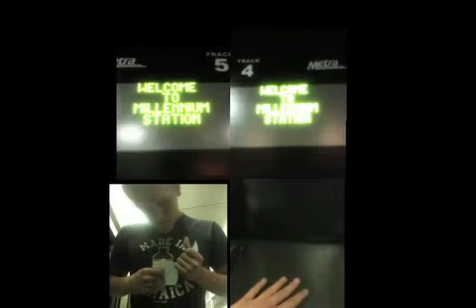METRA STATION RHYTHM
For anyone not from Chicago (I think its chicago specific?) the Metra is a series of trains which I personally take everyday. This is my homage and thank you to them for being so convenient. Enjoy!